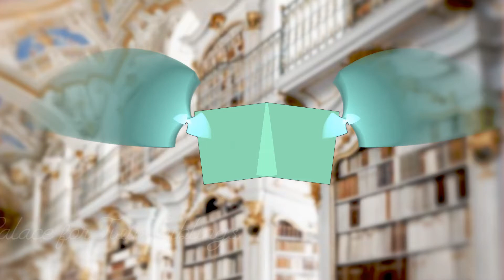Morphic Field - Mind palace for Soul Lineage®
ERRATUM® This has grown so much since I have made it that, it connects with your full soul lineage, don't worry, it's not overwhelming and it sorts automatically, so, yeah, enjoy). I have discovered that Twin Siblings (or also works for Twin Flames and other types of twins) need to have a mindset different than your regular singular unit. If you are a twin or are manifesting one, I recommend you build or reconstruct your mind palace (which comes in-built into your consciousness, you just have to have the vision for it) to be shared with your twin sibling or flame or whatever twin it is that you are. This morphic field is weaved to aid you in accomodating you, your twin, and your spiritual network (which I also recommend becomes a single unit for ease of life decisions), so you can be without obstructions. Of course, privacy has been taken into account, and shared areas are allowed the same as private areas. Use your creativity and imagination, the limit is your own consciousness. If you are not the one for imagining, don't worry, Eternal Sacred Source and Energy are extremely intelligent and intuitive, it will happen as the Best Path for your life.

Play it as long as you want, it doesn't matter if you watch or listen to the video/audio, the energy comes from the morphogenetic field created for this specific purpose and will cater differently to every user according to said user's life plans.